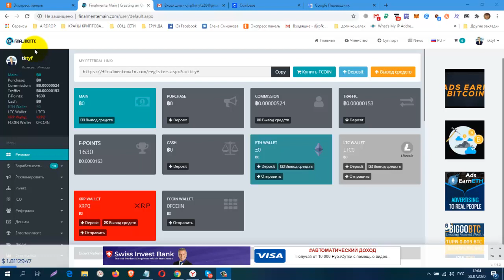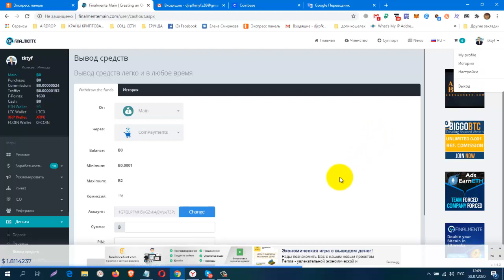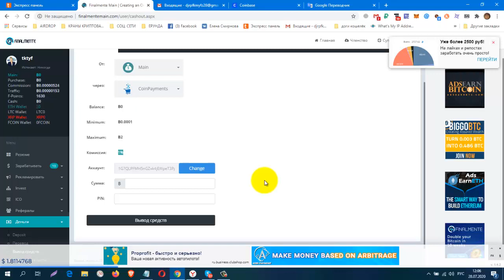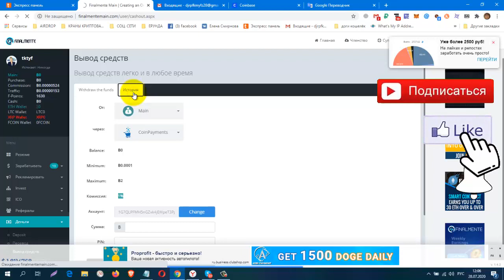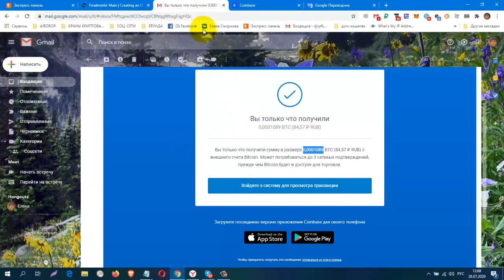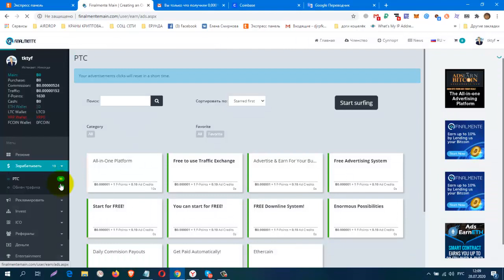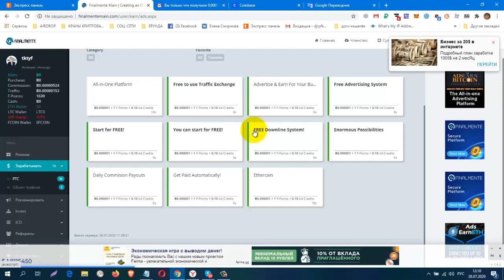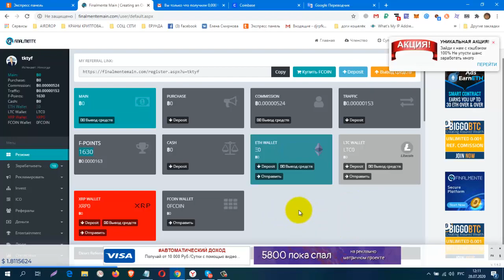БЕЗ ВЛОЖЕНИЙ! ТОП 2020 г,Букс Finalmente Main, Снова Вывод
БЕЗ ВЛОЖЕНИЙ! ТОП 2020 г,Букс Finalmente Main, Снова Вывод + 10,890 sat
регистрация
вывод от 10,000 sat
КОШЕЛЁК payeer.
Perfect Money (Перфект Мани).
обменник Magnetic Exchange
регистр.
постепенно будут добавляться новые краны.